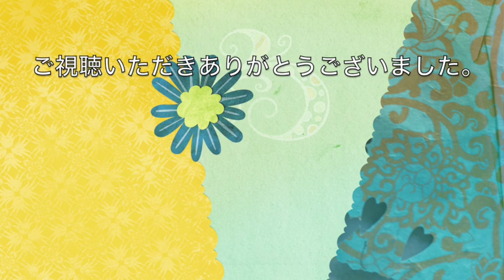okinawa沖縄民謡『新デンサー節』歌詞付き